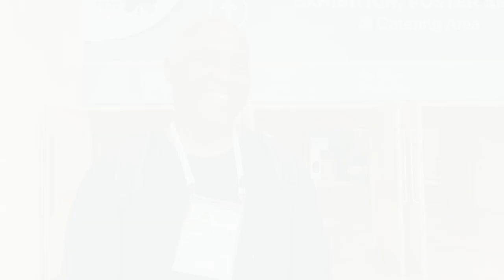People of WLIC 2022 #1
Who's at this year's WLIC?
Meet Kenneth, coming from the US and pleased to be making many new friends at the conference!

Go raibh maith agat!